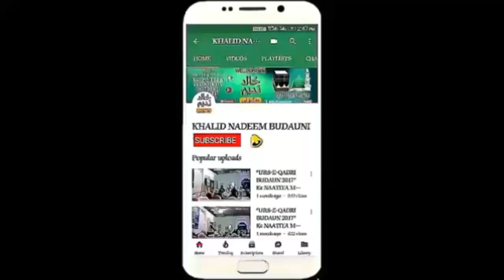KHALID NADEEM BUDAUNI : Naatiya Mushaira Fankaar Academy, Budaun ki Jaanib se (2019)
KHALID NADEEM BUDAUNI : Naatiya Mushaira Fankaar Academy, Budaun ki Janib se Apna Naat padhte huey. (07 September 2019)

***FANKAAR ACADEMY BUDAUN***